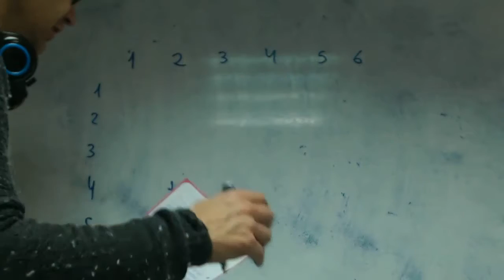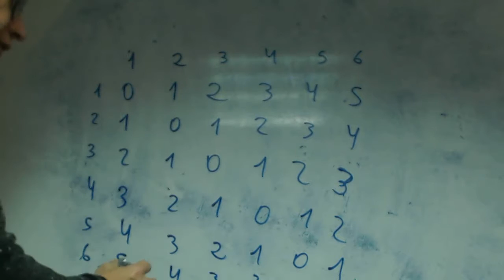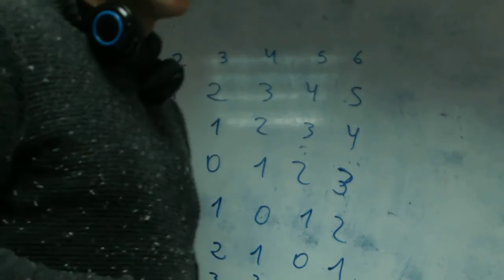Espacio muestral resta de 2 dados Matematicas Isa 2 Bachillerato Academia Usero Estepona